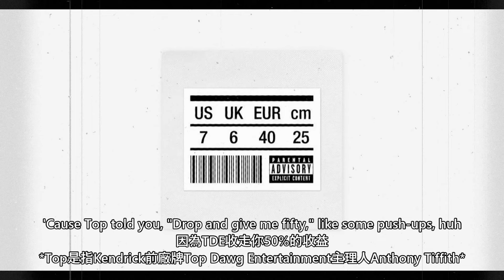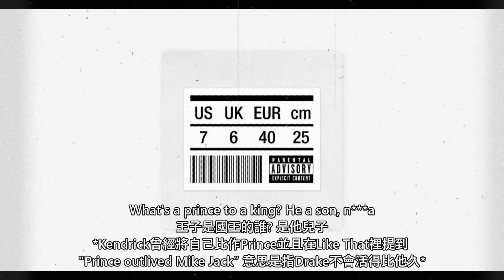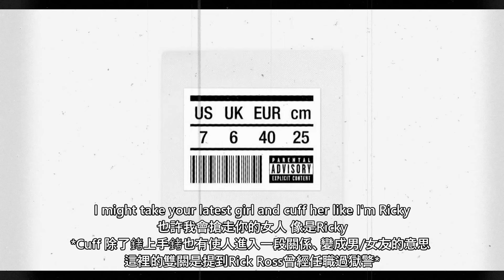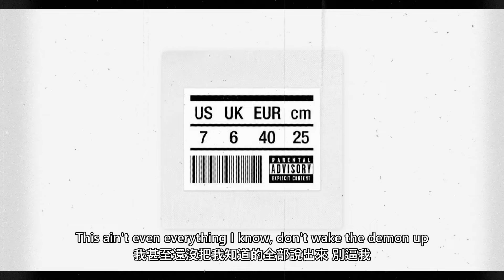[ 中英歌詞 ] Drake - Push Ups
這次的翻譯是由我們新加入的譯者“Jeffrey”負責，接下來他也將為各位帶來更多的歌詞翻譯內容。

此次Jeffrey則是為各位帶來Drake當時第一波的Diss Track: “Push Ups”，雖然現在現在Kendrick和Drake兩人已經比到第五或六輪了，但還是帶各位複習一下這首✍🏿